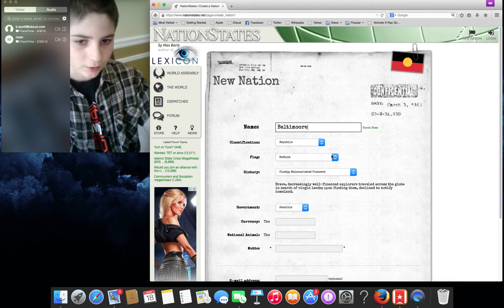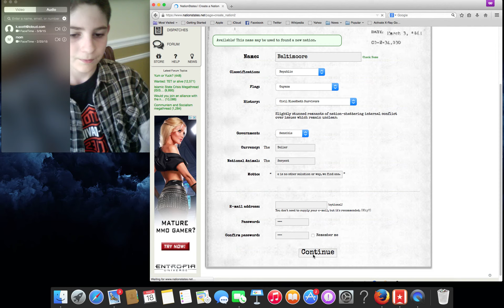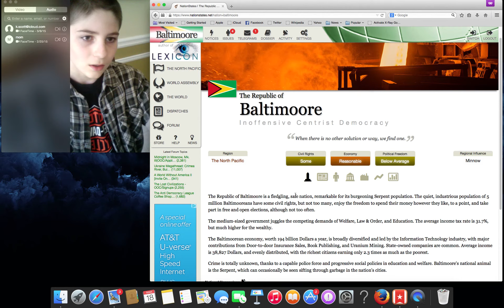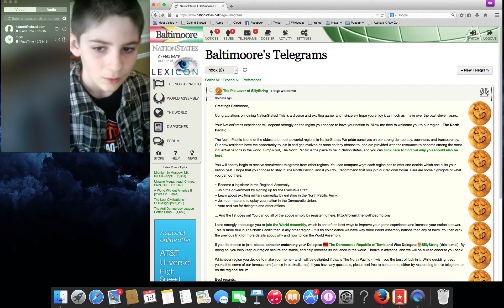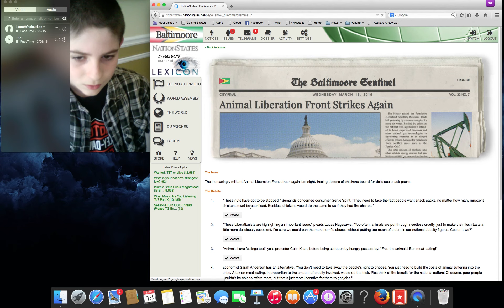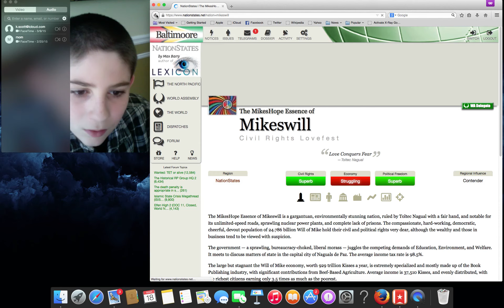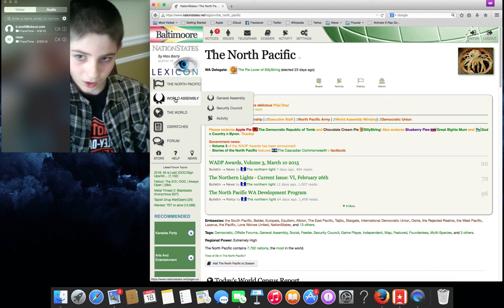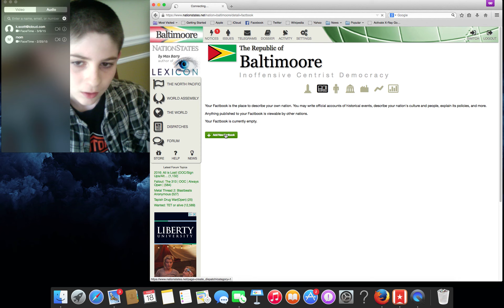Nation states: natrix gaming seiries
So today I am creating a nation in nation states it so fun I will link it right